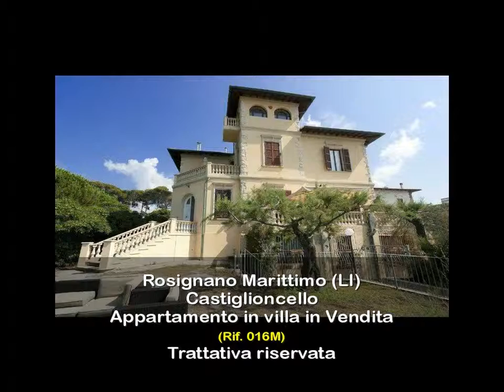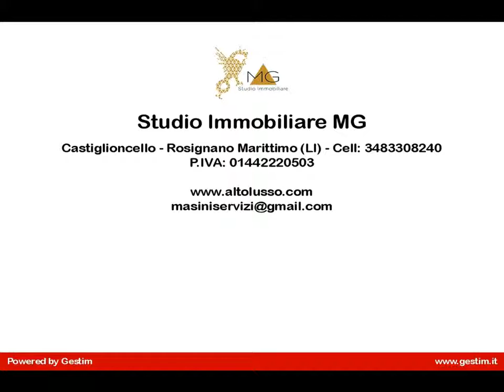Appartamento in villa in Vendita a Rosignano Marittimo (LI)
CASTIGLIONCELLO - CALETTA

Caletta di castiglioncello appartamento in villa liberty situata in un contesto prestigioso fronte mare, con scesa diretta alla spiaggia, circondata da un parco di circa 3000 mq di pineta mediterranea. La villa che gode di una totale privacy è frazionata in sole 4 unità immobiliari, gli ampi spazi esterni permettono di godere perfettamente del fronte mare e del verde circostante. Lappartamento di circa 75 mq è ubicato al piano terra rialzato ed è composto da ingresso, sala luminosa con cucinotto separato finestrato, due ampie camere, bagno con finestra e ripostiglio. Completa la proprietà giardino di pertinenza di circa 30 mq. Posti auto. Per quanto riguarda laspetto esterno la villa è stata recentemente ristrutturata. Basse spese condominiali. Informazioni di dettaglio in agenzia.  Si puo' visitare su appuntamento chiamando lo Studio Immobiliare MG Cell 348/3308240.

UBICAZIONE

Castiglioncello, meta ambita da sempre da personaggi illustri del mondo dellarte, della cultura e dello spettacolo è oggi una delle più rinomate località turistiche, conosciuta in Italia e allestero per le bellezze del paesaggio, per la qualità e raffinatezza dei servizi che essa offre e per le iniziative culturali ed associative di alto valore che promuove. Divenuta celebre negli anni sessanta come meta di vacanza di importanti esponenti del mondo del cinema, come Alberto Sordi e Marcello Mastroianni, ad oggi è frequentata da personaggi dello spettacolo come Carlo Conti e Leonardo Pieraccioni.
Negli ultimi anni sono state valorizzate le produzioni artistiche legate ai Macchiaioli ed è iniziata unesplorazione sulle tendenze dellarte contemporanea ed etnica.
Dal 1992 Castiglioncello ha ottenuto più volte lattribuzione della Bandiera Blu da parte della FEE, acronimo di Foundation for Environmental Education.
Situata in una posizione privilegiata dal punto di vista panoramico, dista 45 km dallaeroporto di Pisa e 110 km dallaeroporto di Firenze, raggiungibile in treno con scesa alla Stazione di Castiglioncello, raggiungibile in auto con uscita dall'autostrada A12 fino al casello di Rosignano Marittimo, per poi immettersi sulla superstrada (variante Aurelia) in direzione Livorno uscita Castiglioncello. Servita dal Porto turistico di Cala dei Medici, dista 25 km dal Porto di Livorno e 60 km dal Porto di Piombino.